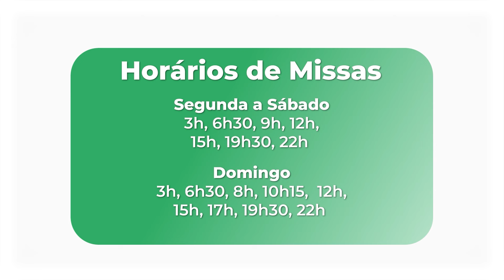Homilia Diária - 31 de outubro de 2024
Homilia Diária - Lc 13,31-35
Anúncio do Evangelho - Padre Rodrigo de Castro